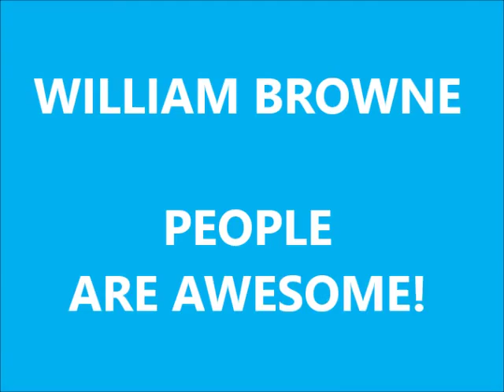AYR BATHS - PEOPLE ARE AWESOME !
Fun at the baths - This video shows Will at Ayr Baths Citadel Leisure Centre in Ayr Scotland, and then playing about on the sound at BAR19 in Blackpool, mad guy hahahaha !